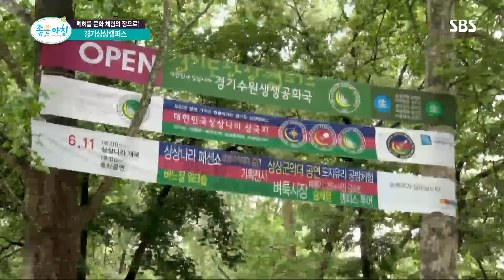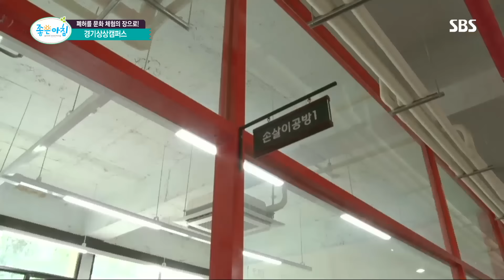폐허를 문화 체험의 장으로! ‘경기상상캠퍼스’ (마이그린라이프) @좋은아침 4874회 20160621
■좋은아침 마이그린라이프 - 버려진 공간의 놀라운 변신
13년 동안 버려져 있던 옛 서울대 농생대 부지에서 놀라운 변신을 이루어낸 체험장을 소개한다.